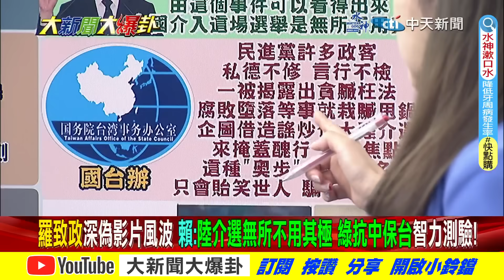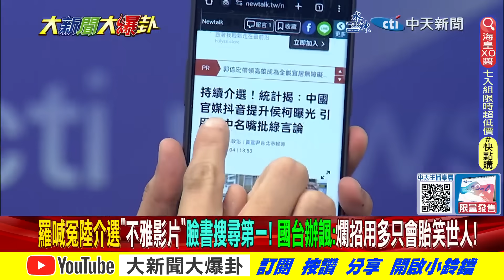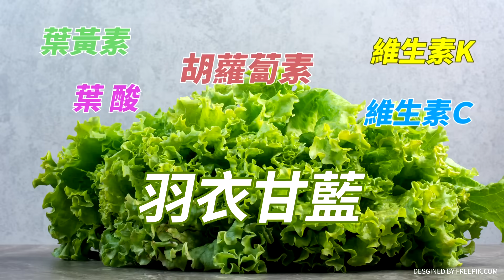【大新聞大爆卦】上車囉?!羅致政性X片FB熱搜第一!?亮哥驚爆"兩個頭"怎可能XX!? 20240104 精華版1@大新聞大爆卦HotNewsTalk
《精彩回顧》
【大新聞大爆卦】獨!趙少康"這表現"讓賀瓏瘋狂!剝雞笑了!羅致政爆遭深偽謎片是中國介選?謝寒冰諷李妍慧教如何養地背刺賴辦!蔡正元高端舌戰羅一鈞藍血滴子出鞘! 20240103 @HotNewsTalk
【大新聞大爆卦】獨!剝雞怒賀瓏拿黑韓國瑜招黑趙少康!性騷3Q助選黃捷賴認可支持?13封關民調侯賴一二互咬?柯曝我民調第二在夢裡敗戰處理? 20240102 @HotNewsTalk
【大新聞大爆卦】趙少康放大招!辯論現場辭中廣! 左打賴何時拆?右酸蕭:美國憲法妳比較熟吳欣盈小公主哭喊:把我當空氣! 全場唯一真VIP迎接勝利! 20240101 @HotNewsTalk
【週末大爆卦】賴清德認"中華民國災難說"口誤! 凌濤斷言:黃金交叉就在這裡 趙少康辯論會談疫情將掀人民怒火? 賴又重申支持公開疫苗合約 憂高端膛炸?!20231231@HotNewsTalk
【週末大爆卦】獨!侯用蔣渭水喊話柯文哲結盟!賴把"中華民國當災難"怪被下套!凌濤爆賴激怒白宮電話被打爆黃揚明喊話票投可能當選者基層藍白合!新北國中生殞命小英笑容藏不住?20231230@CtiNews